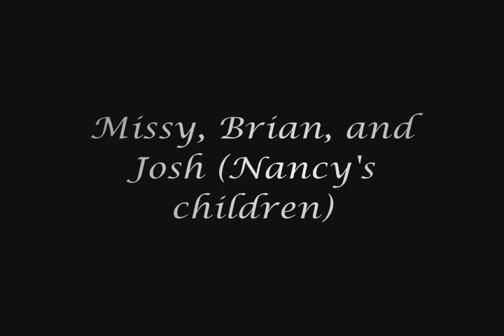Judy Pace Birthday Video